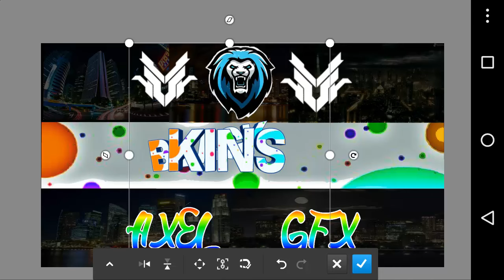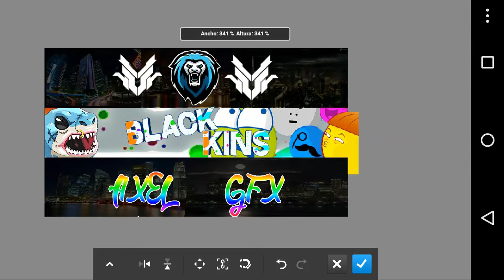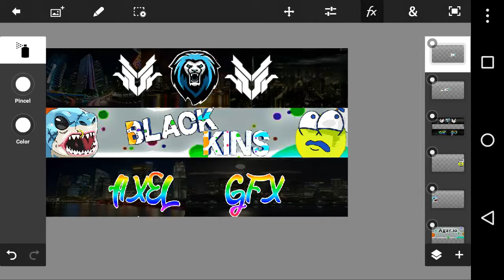Speed Art #3 Banner Para Black Big Kins